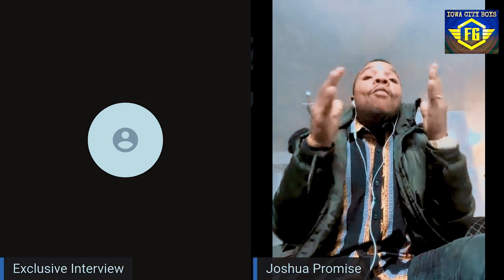Story story za mitandaoni / Kati yawahimbaji wame hamuwa kujitowa kwenye shindano la Dafest 2022